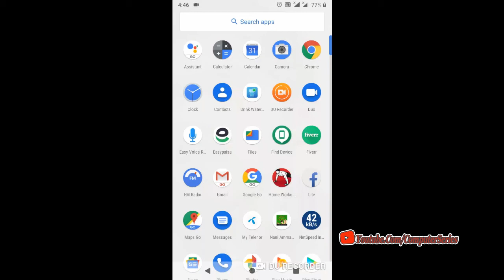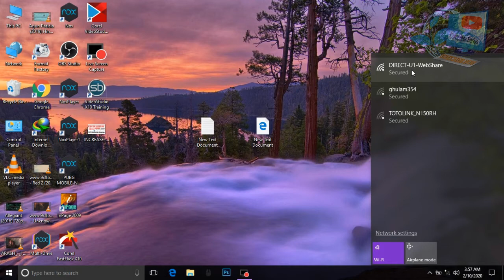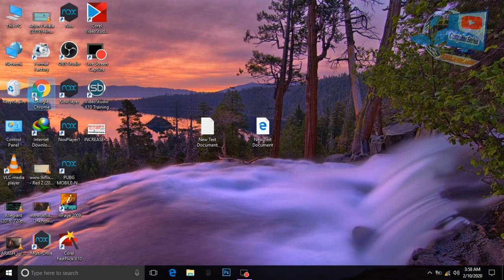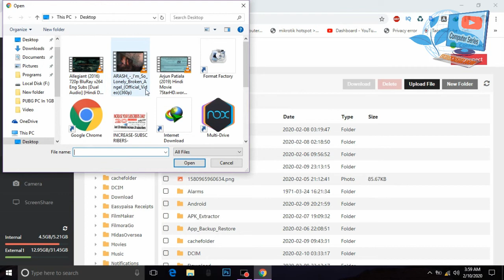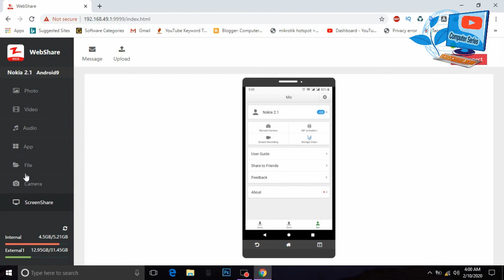Transfer files with wireless Android to PC laptop | No need Data Cable Files Share Laptop To Android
How to Use Web Share it To connect Android with laptop.
in this video I share with you how to connect your phone with PC and transfer your file android to laptop to and laptop to Android mobile without any using data cable. Web share by zapya.
in this video j can explain the complete instruction.

step by step:
1. Download "Web Share" by zapya from Playstore.
2. open the apps you can see two arrows you can click on the arrows and  automatically processing Wi-Fi hotspot like Direct Wi-Fi
3.